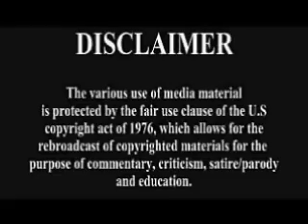31 Nights Of Fright 2011 Day 18: FilmMasterReviews: Don't Be Afraid Of The Dark & Dream House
For all things awesome head over to the site bellow.

Become part of LEGION

Welcome back to the month long celebration of all things horror and halloween! In this episode Adam J continues his take of the latest horror films to be released this year with his reviews of Don't Be Afraid Of The Dark and Dream House.

NOTE: I am not Adam J. He just works for my site and has contributed this as part of the series and site work so do not request anything thinking it's him. Address Adam on Adams page.